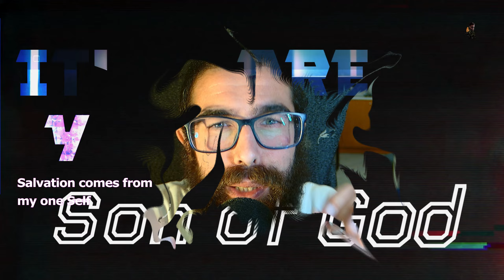CHRIST'S FORGIVENESS. S2E327. The Changeless dwelling Place.